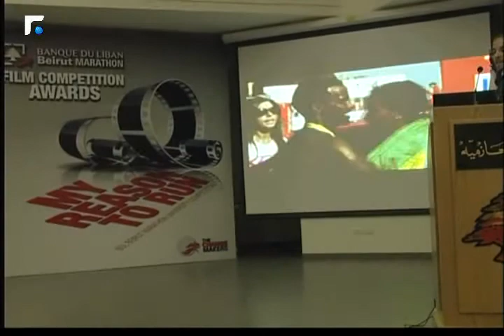Future Sports 20/02/2014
آخر وأهم الأخبار الرياضية في لبنان والعالم تتابعونها مع فريق الأخبار الرياضية كل يوم اثنين وخميس الساعة 23:00
Future Sports highlights the latest and most important sports events and news, in Lebanon and the world.

Uploaded Monday & Thursday at Night